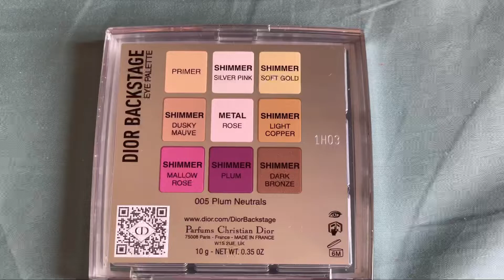Dior backstage 005 Plum neutrals hand swatches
Swatching the new Dior backstage Plum neutrals eyeshadow palette.

Cult Beauty ( deliver to Sweden, no extra taxes to pay)
Space NK ( deliver to Sweden, no extra taxes to pay)
Hourglass ( deliver to Sweden, no extra taxes to pay)
Fenty Beauty deliver to Sweden, no extra taxes to pay)